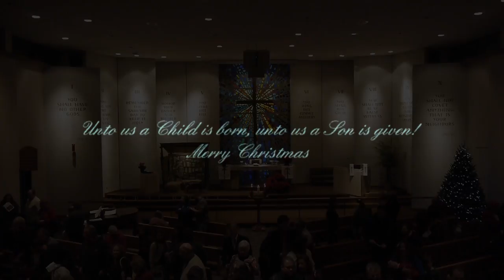Lakeview Lutheran Church - Xmas Eve - 2016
Christmas Eve service at Lakeview Lutheran Church
4001 Mandrake Rd
Madison, WI